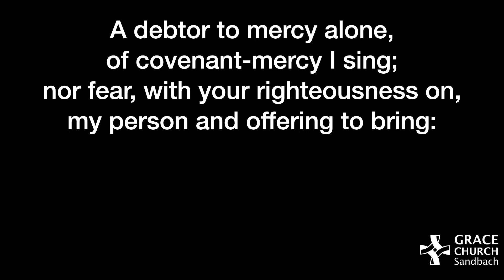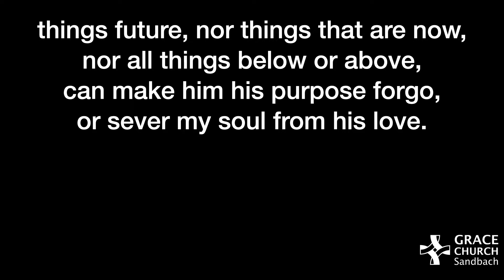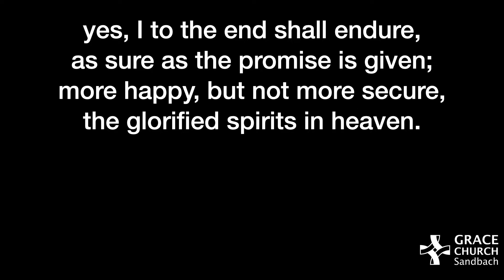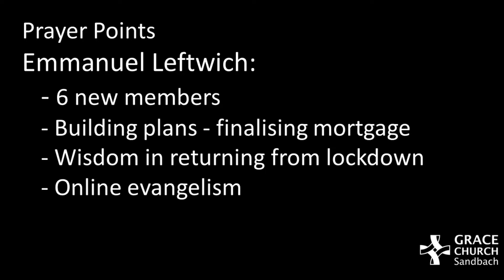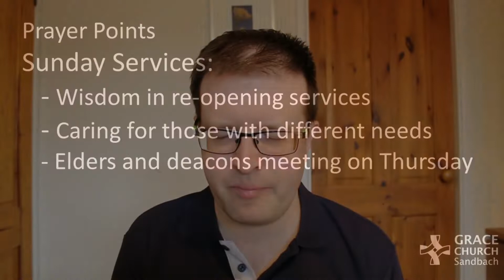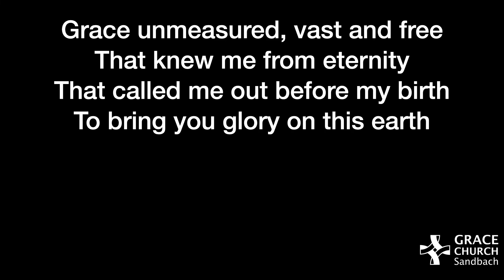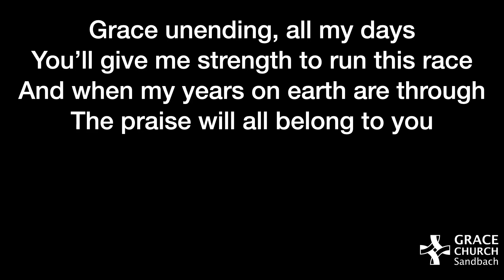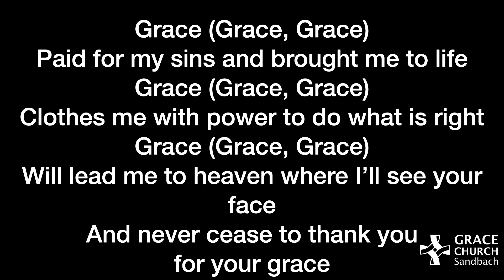Sunday Evening Service 28th June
Sunday evening service from Grace Church in Sandbach